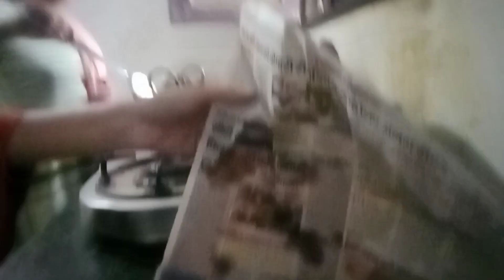Alvida mahe Ramzan || Ramadan Highlights || EID MUBARAK 🌙🤲🏻😊🎆 || Vlog